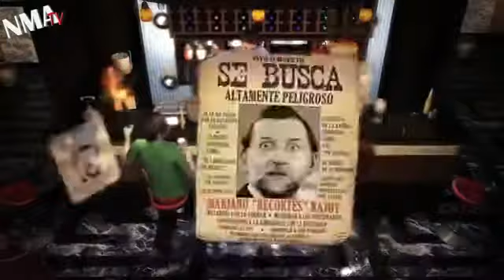china talk about spain